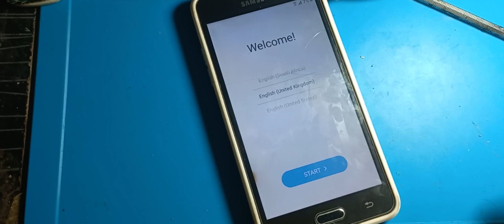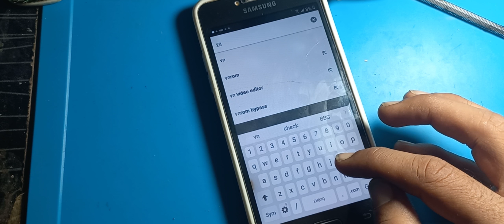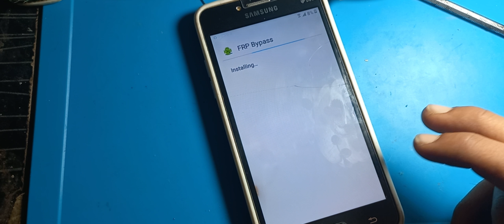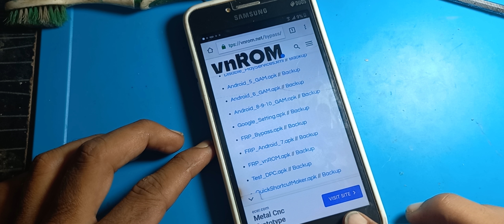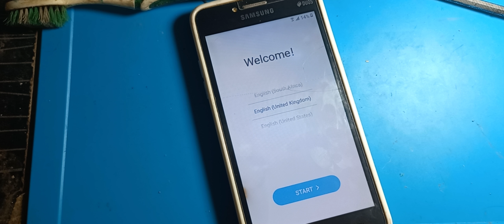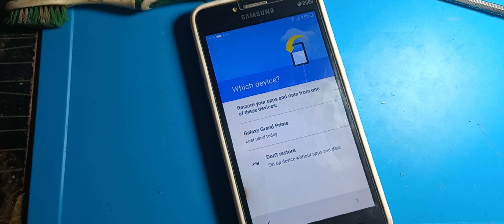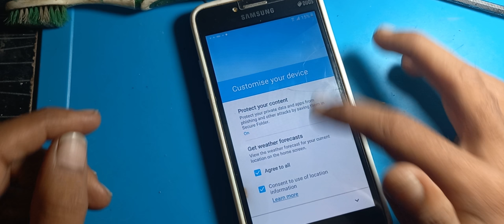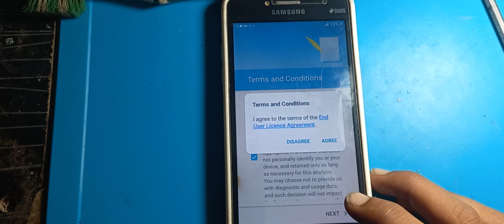How to Remove Frp lock Samsung G532 | Grand prime plus google account bypass